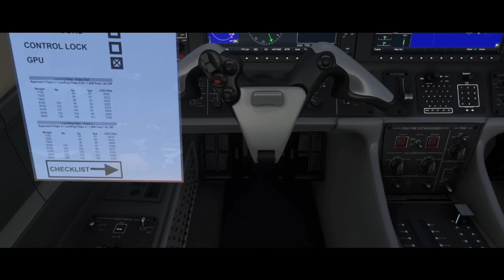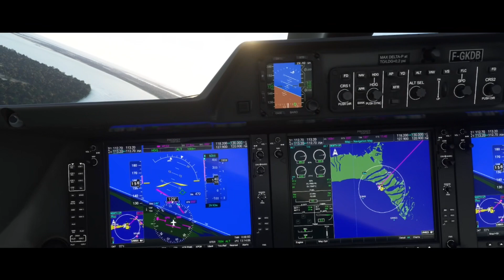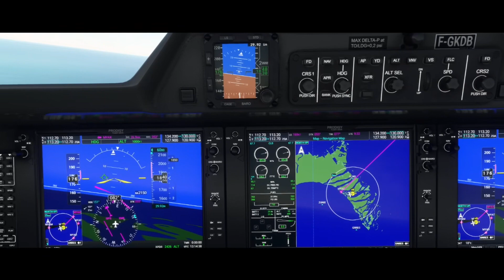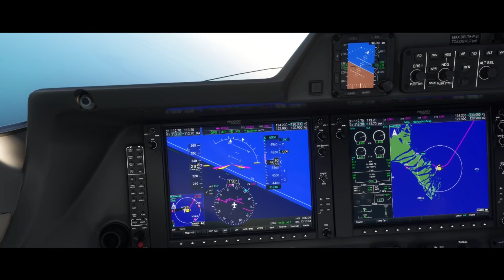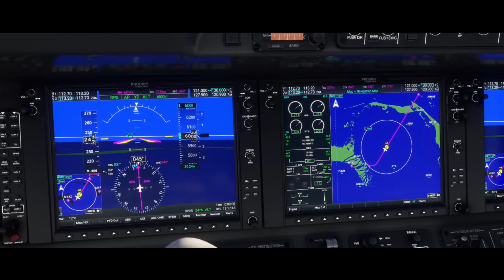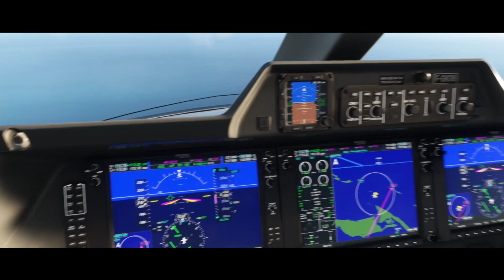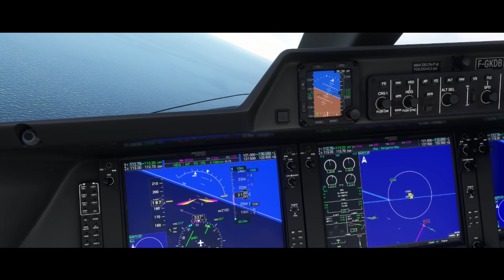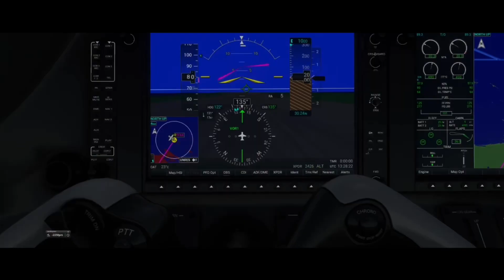MYX1 Deep Water Cay 🇧🇸 MYAX | PH100 | MSFS